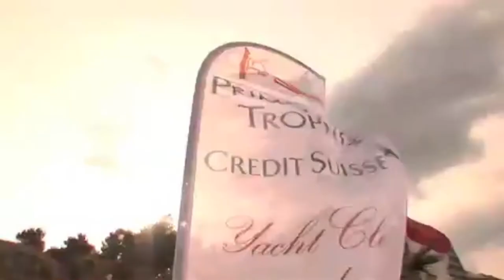Teaser XIXe Primo Cup Trophée Credit Suisse (1-3 & 8-10 February 2013)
1-3 & 8-10 February 2013

For almost 30 years, the European elite has been gathering in Monegasque waters at the beginning of February to take part in the Mediterranean yachting season's biggest event in terms of the number of participants. With almost 1,000 sailors coming from all over Europe, representing some 15 nationalities, the Primo Cup -- Trophée Credit Suisse organised by the Yacht Club de Monaco, is one of the most important winter events in Europe, marking the start of the international racing season.
In 2013 the event will be open to the following classes (with a minimum of seven entrants per class is required):
1st Week-end:          J/80, Dragon, J/24, Melges 20, Platu 25, Surprise, Longtze Premier
2nd Week-end:        SB20, Smeralda 888, Esse 850, Melges 32 and IRC Classe 1 to 4